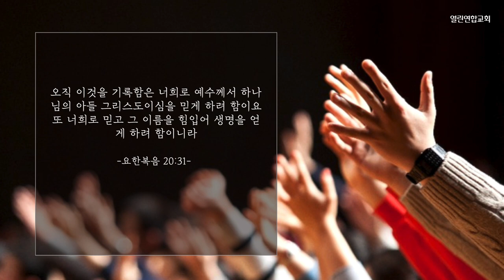말레이시아 열린연합교회 2023년2월26일 요한복음20장31절 성경암송